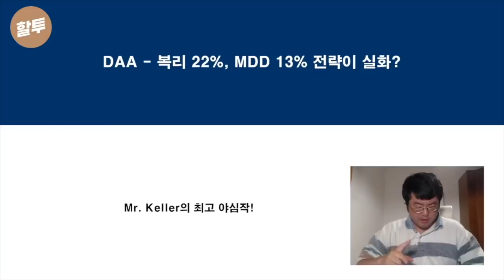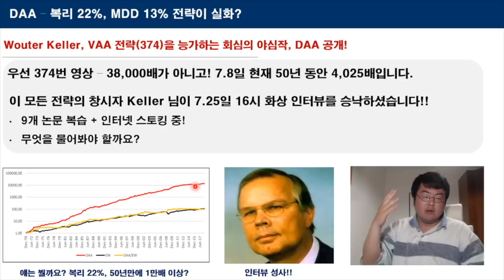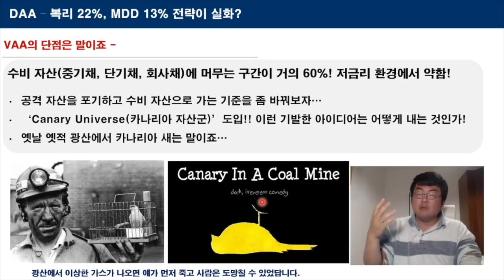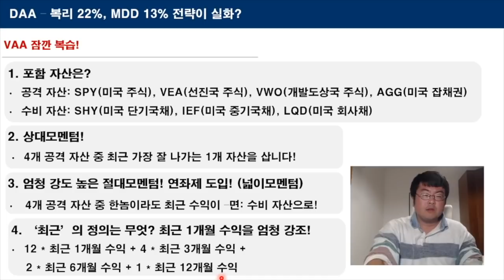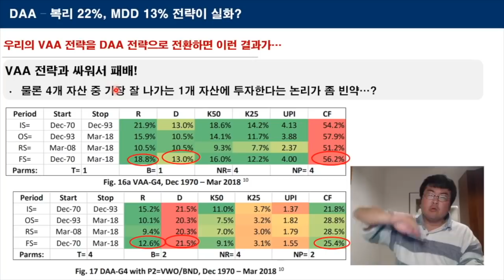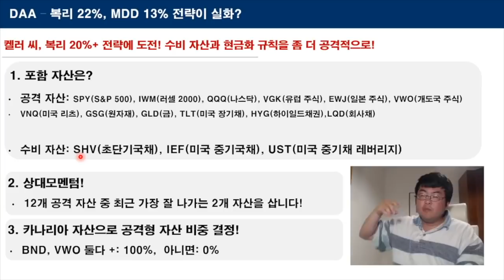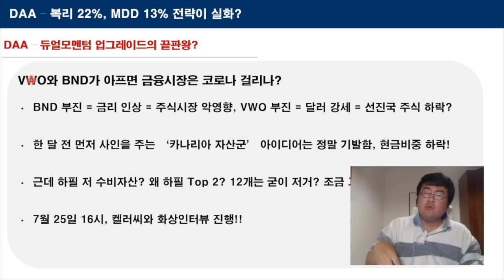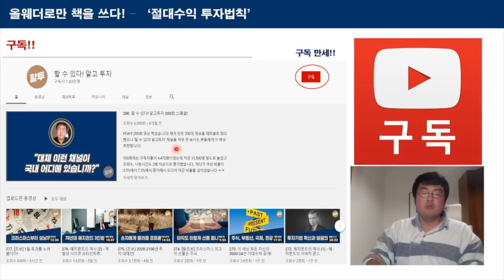377. DAA 전략, 복리 22%, MDD 13%가 실화인가!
몇 일 전 VAA 전략을 소개해 드렸는데 호응이 좋아하서 - 그 전략의 업그레이드 버젼인 DAA 전략을 소개해 드립니다. VAA와 DAA는 저는 현재 동적자산배분의 끝판왕이라고 봅니다! 연구할 가치가 높죠.

두 전략의 창시자인 Wouter Keller님과의 인터뷰가 7.25에 잡혀서 그가 쓴 9개 논문을 심도있게 연구 중입니다! 몇 개 논문은 엄청 어렵네요. Keller님께 드릴 질문 받습니다!